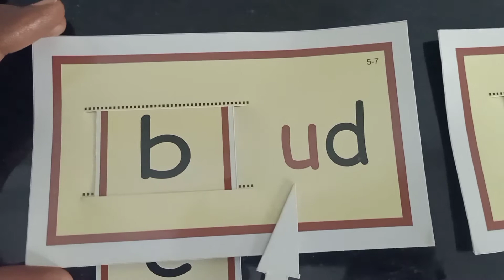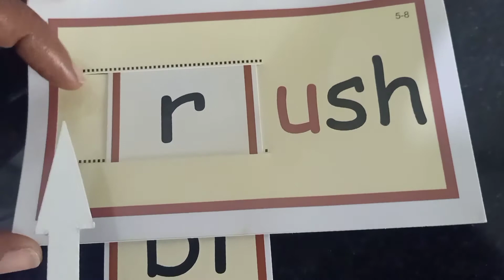/u/-Letter sound/Reading Practice For Primary Kids-16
hush-அமைதி
lush-பசுமையான
rush-அவசரம்
blush-முகச்சிவப்பு
brush-தூரிகை
bud-மொட்டு
mud-சேறு
stud-நெருக்கமாகப்பதி
thud-தொப் என்ற சத்தம்